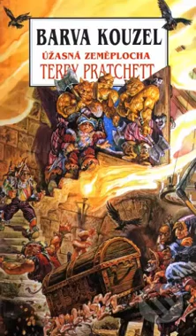Terry Prachett Zeměplocha Barva kouzel audiokniha část 2